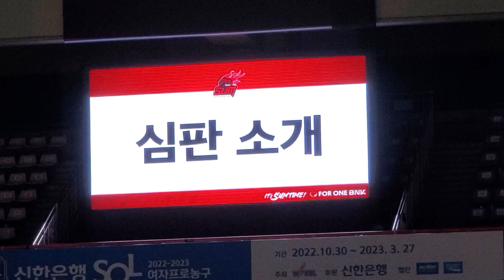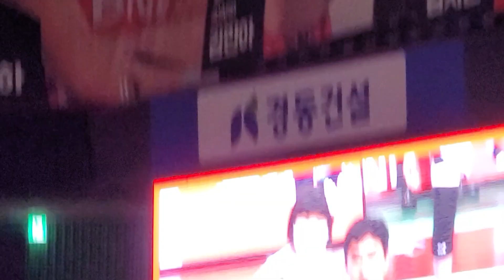부산BNK썸 빅이벤트 게임볼딜리버리 GAMEBALL DELIVERY